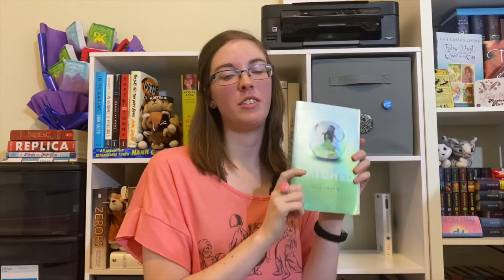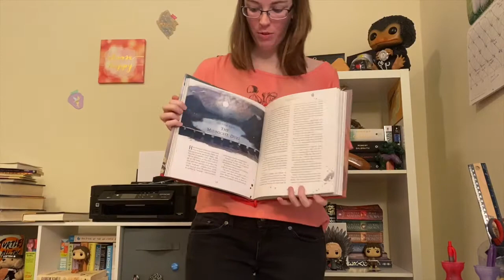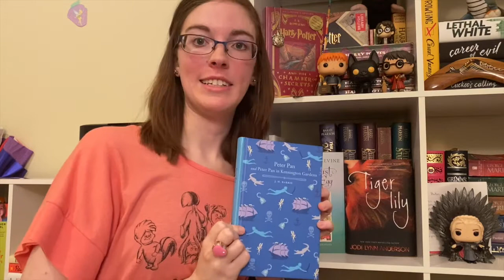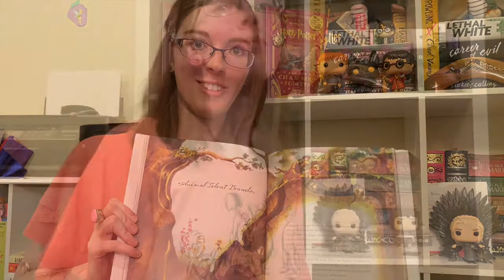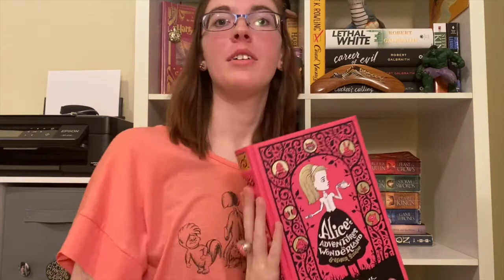Bookshelf Tour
Hey everyone! This is my first bookshelf tour. It was a much longer and more difficult process than I thought it would be, but it was still so fun! I hope you enjoy, and watch out for my TBR tour on Monday.